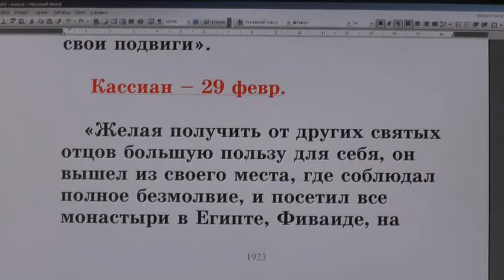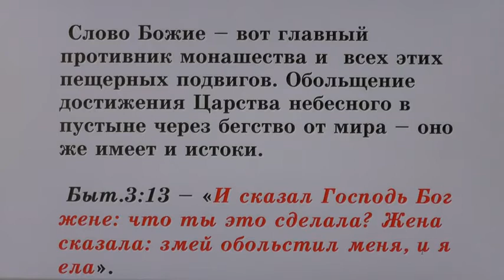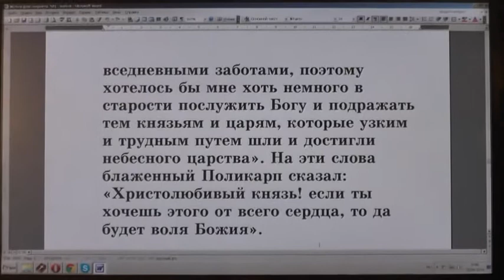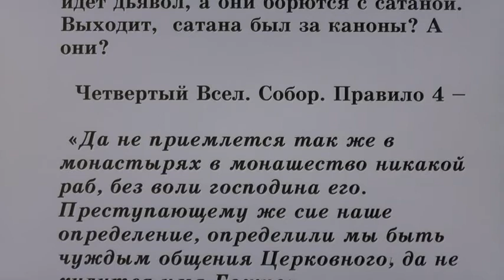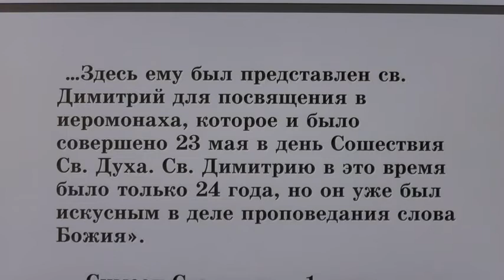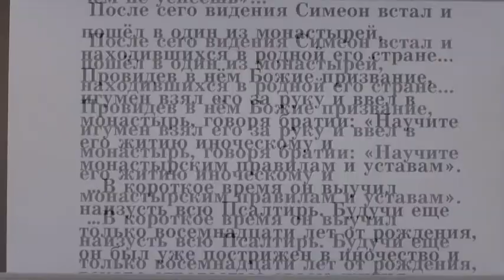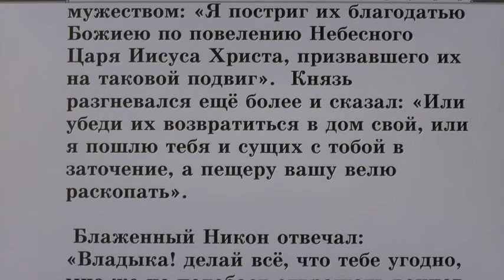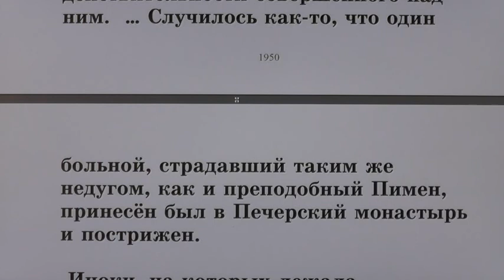№ 56. Жития святых во свете Библии. Открытым оком.